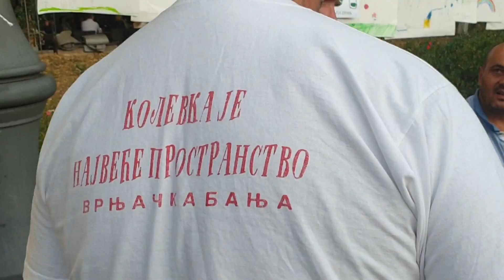Kraljevo - Porodična šetnja - 27. septembar 2019.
Udruženje starosedelaca Kraljeva i okoline organizovalo je večeras na Trgu srpskih ratnika skup koji je završen porodičnom šetnjom do Trga Svetog Save sa ciljem da, kako je rečeno, bez političke promocije istaknu porodične vrednosti
Porodične vrednosti, poštovanje tradicije, potreba da deca imaju mamu i tatu, a ne „roditellja 1“ i „roditelja 2“, bilo je ono čime su se rukovodili u Udruženju starosedelaca Kraljeva i okoline, koje je večeras organizovalo manifestaciju pod nazivom „Porodična šetnja“ u centru Kraljeva. Učesnici skupa, među kojima je bilo trudnica, roditelja sa školskom, predškolskom i decom iz vrića, bebama u kolicima ili tek prohodalim jednogodišnjacima, prošetali su od Trga srpskih ratnika do Trga Svetog Save, posle čega su se, bez stranačkih obeležja, vratili na centralni gradski trg. Iz Udruženja starosedelaca Kraljeva i okoline poručili su da nema političkih izjava na skupu, jer „politici nema mesta na događaju koji slavi porodicu, život, radost, ponosnu šetnju kroz grad i osmehe na dečjim licima“.
Na Trgu srpskih ratnika pre Porodične šetnje koja je počela u 18 časova, najmlađe su zabavljali animatori maskote Maše i medveda, a zainteresovani klinci mogli su da dobiju i besplatno iscrtavanje crteža na licu. Ipak, najviše pažnje dece privukla je likovna radionicu na temu „Moja porodica", u organizaciji umetničkog prostora ,,Alternativa" u vlasništvi slikara Bojana Otaševića. Od večeras iscrtanih dečjih radova, za čiju je izradu bio obezbeđen sav materijal, napravljena je i mobilna izložba.
Udruženje „Tri plus" delilo je kačkete, podeljeno je oko nekoliko stotina balona. a učestvovala je i plesna grupa ,,Feel the sky", čiji su članovi prisutnima pokazali svoje igračko umeće.